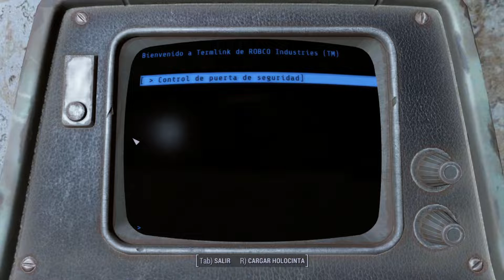Fallout 4 GOTY + 30 mods - Episodio 16